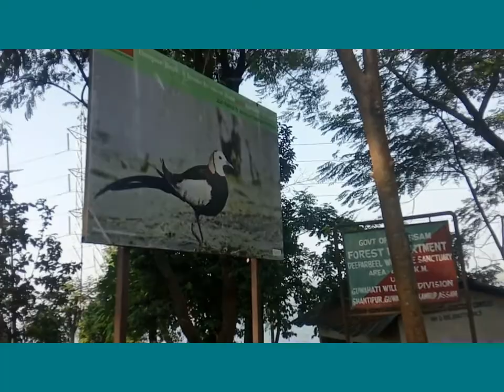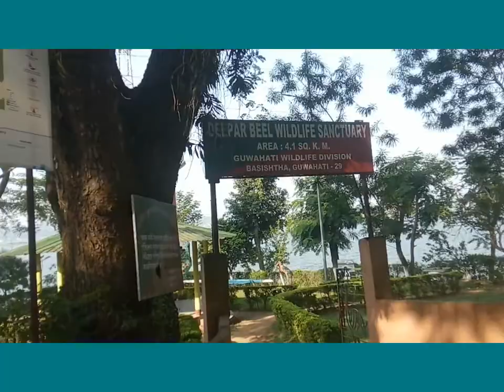GUWAHATI DEEPOR BEEL VIEW